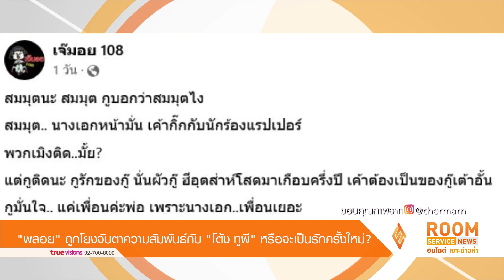LIVE! Room Service News | 13-03-66 | “แพท ณปภา” ถูกตำหนิเจอดราม่า แฟนหนุ่มกราบก่อนนอนทุกวัน